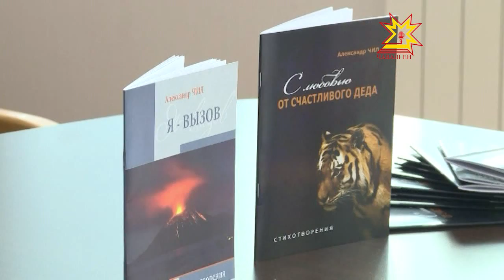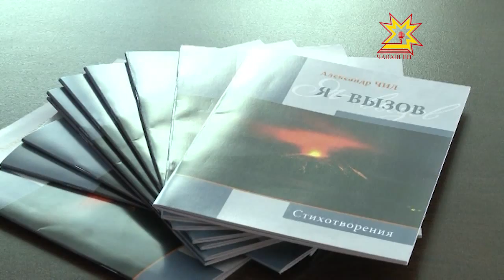Национальная библиотека Чувашской Республики пополнилась новыми изданиями Александра Чила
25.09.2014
Национальная библиотека Чувашской Республики пополнилась новыми изданиями Александра Чила, члена Союза писателей Чувашии и победителя Всероссийского конкурса самодеятельных поэтов. Александр – инвалид по зрению, но это нисколько не мешает ему творить и издавать свои книги. Сегодня он презентовал два новых сборника.